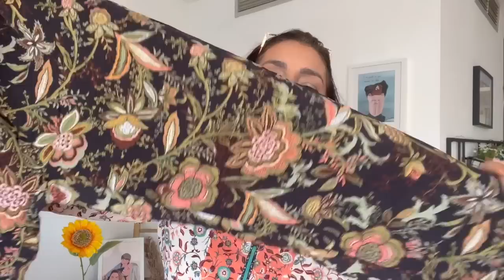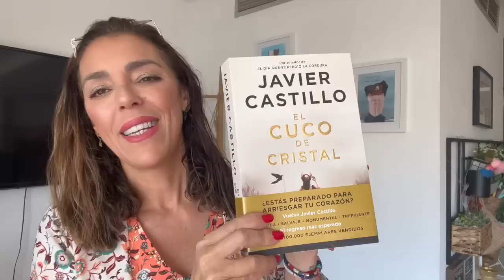SORPRESA PO MI CUMPLEAÑOS + REGALOS !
Me apetecía mucho compartir mi cumpleaños con vosotros y también os enseño los regalos que he tenido. Ojalá muchos años más compartiendo con todos vosotros ❤️ :